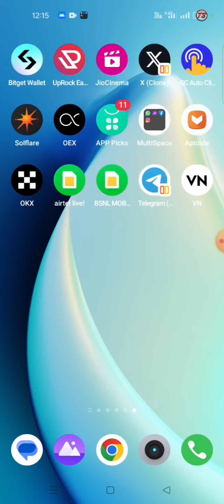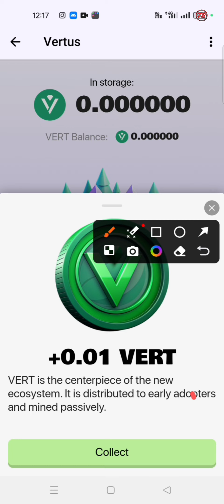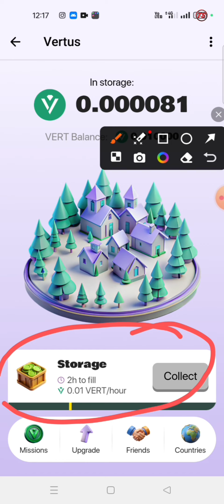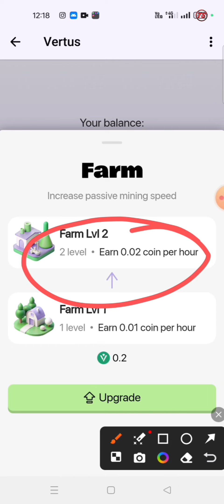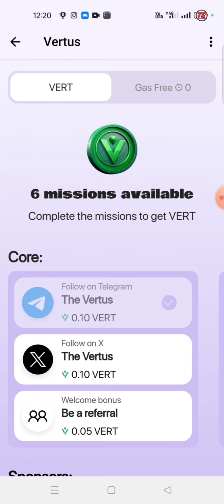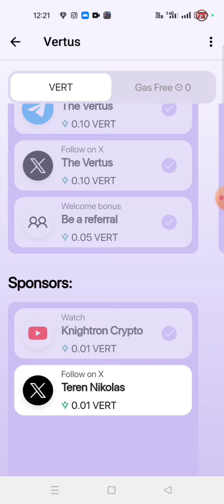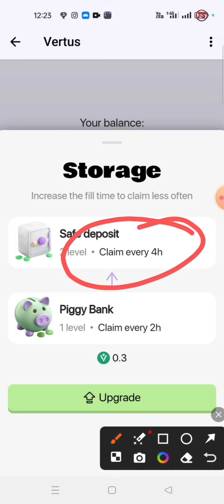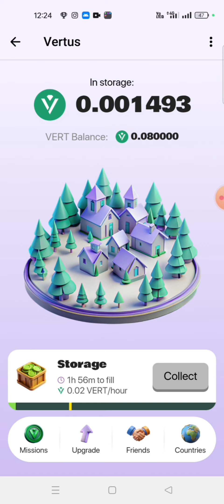Vertus Free Mining In Telegram | Free Crypto | Vertus Free Airdrop | Airdrop 2024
Want to earn cryptocurrency for free? You can do it with Vertus Mining!
In this video, I will show you how to mine Vertus for free on Telegram and earn free Vertus crypto tokens

Vertus Token
Cryptocurrency Tutorial
Mining Tutorial
How to Mine Vertus
Earn Free Vertus Tokens
free airdrop
free crypto airdrop
crypto airdrop
crypto mining
crypto mining bot
earn free crypto
free crypto
crypto mining website
free crypto mining app
free crypto mining website
free airdrop website
get free crypto airdrop
Vertus Mining
Free Cryptocurrency
Telegram Mining